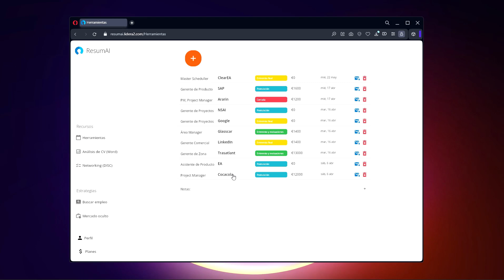Tips para la entrevista a partir de tu CV y vacant